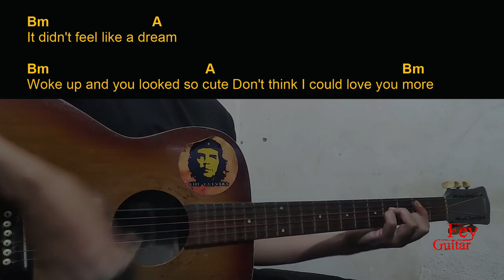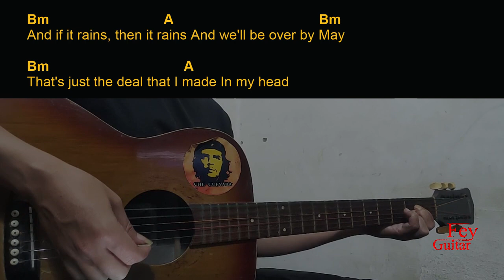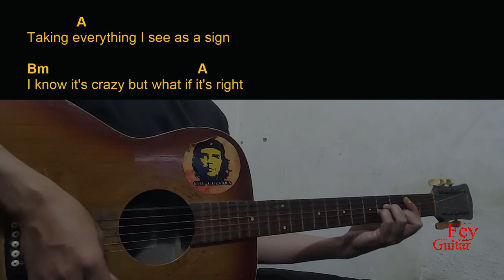Renee Rapp - Talk Too Much Guitar Chords cover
Song : Renee Rapp - Talk Too Much

Original Song Link :

Semoga Bermanfaat